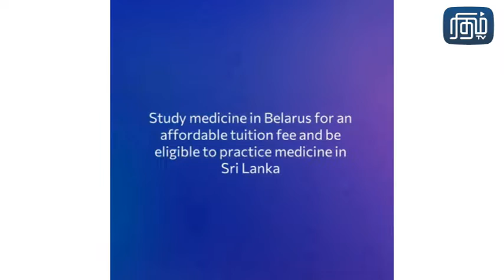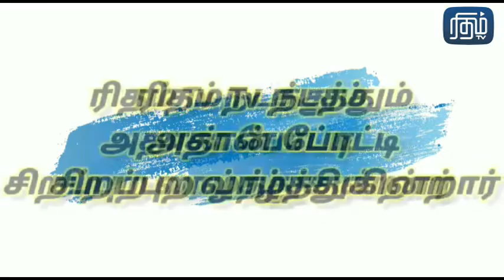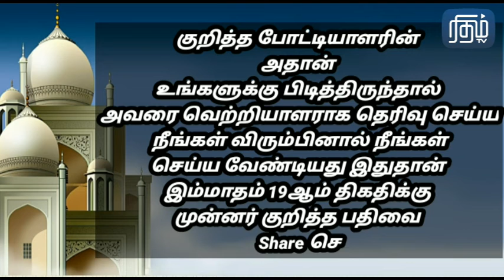அதான் போட்டி 2022 A-33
குறித்த போட்டியாளரின் "அதான் " உங்களுக்கு பிடித்திருந்தால்
அவரை வெற்றியாளராக தெரிவு செய்ய நீங்கள் விரும்பினால் நீங்கள் செய்ய வேண்டியது இதுதான் இம்மாதம் 19ஆம் திகதிக்கு முன்னர் குறித்த பதிவை Share செய்து விட்டு Like செய்யுங்கள்.